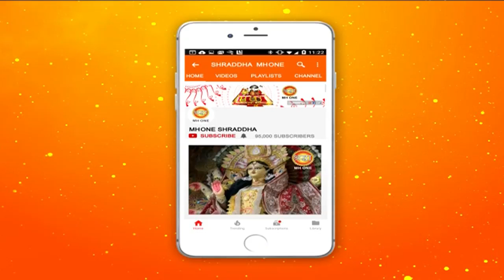महामंडलेश्वर पूज्य पायलट बाबा जी से जानें जीवन का सही अर्थ || Part - 4 || 26 February 2019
महामंडलेश्वर पूज्य पायलट बाबा जी से जानें जीवन का सही अर्थ || Part - 4 || 26 February 2019 || Shraddha MH One

पायलट बाबा एक भारतीय आध्यात्मिक गुरु हैं जिन्होंने भारतीय वायु सेना के साथ एक लड़ाकू पायलट के रूप में काम किया। इन्हे भारतीय वायु सेना में  में विंग कमांडर कपिल अद्वैत के रूप में जाना जाता था |
आज इस वीडियो में महामंडलेश्वर पूज्य पायलट बाबा ने हमें जीवन के कुछ अनमोल रंगो से अवगत कराया है , जिसमें हम जानेगें की एक सही जीवन कैसे जीया जायें  |